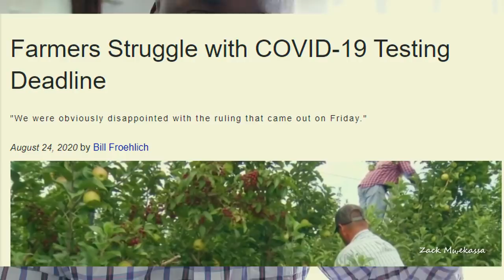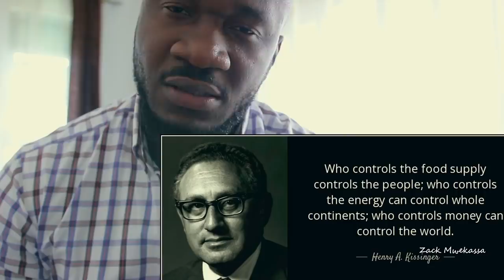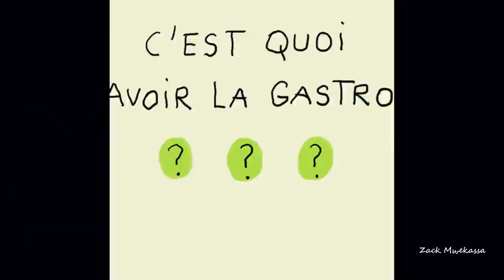Aurons nous de quoi manger dans les semaines qui viennent ? #334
Attention a la crise alimentaire